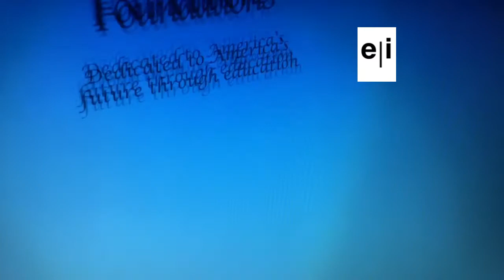Opening of TRAROMP PBS KIDS